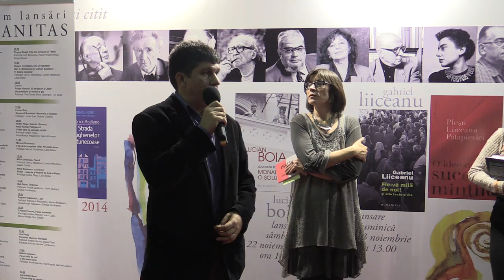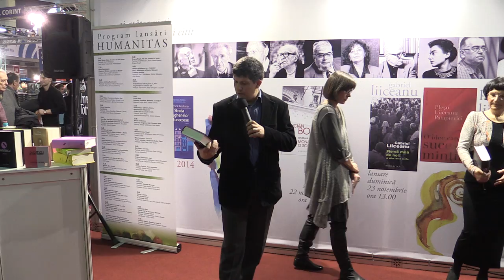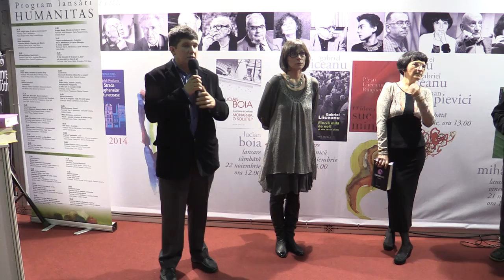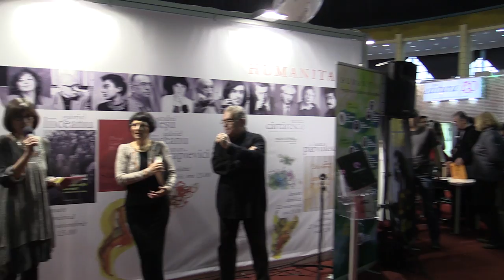h3 Catalin Cioaba Lansare Mihai Eminescu, Poezii Humanitas, Gaudeamus